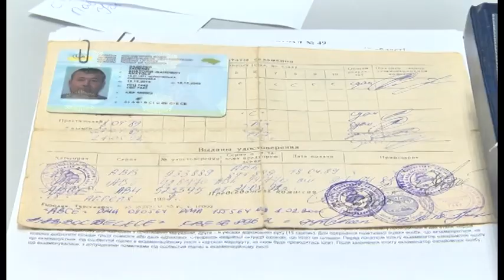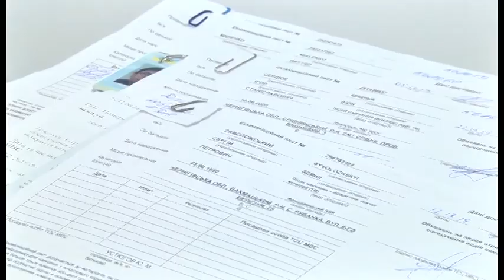Водійські права у смартфоні